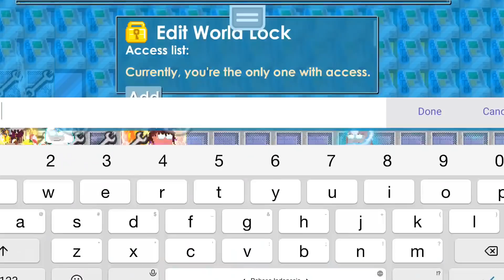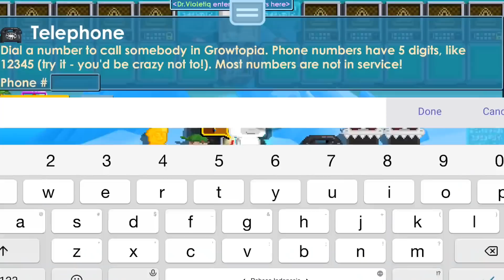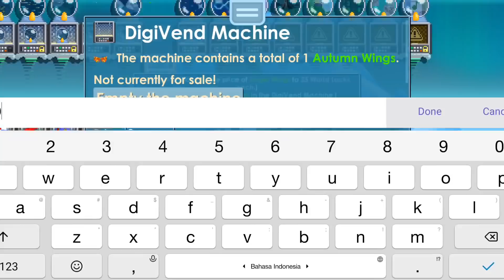SELLING MY EXPENSIVE ITEMS!! | Road to Legendary Title #1 | Growtopia